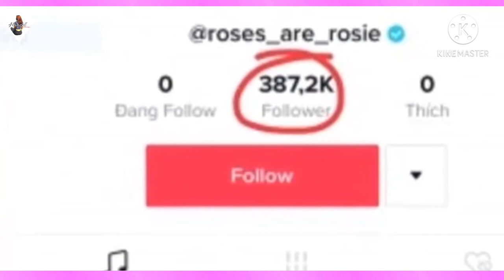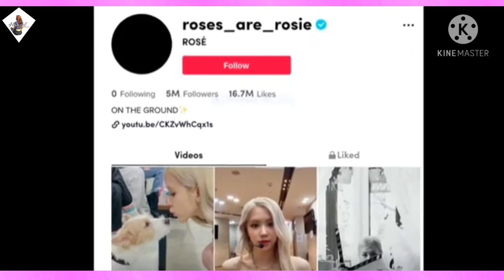BLACKPINK Rosé Has Opened A TikTok Account With 5M followers and promoted her new single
Mew Kpop

BLACKPINK Rosé Has Opened A TikTok Account With 5M followers And Promoted Her New Single. Rosé​Tiktok